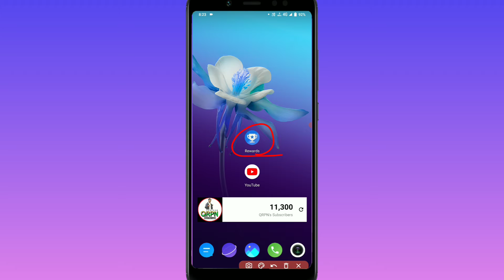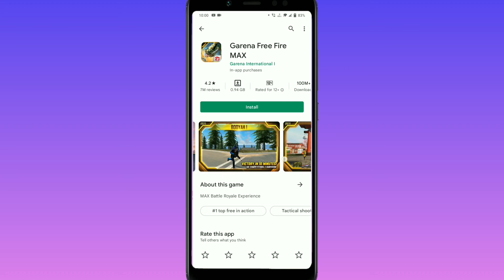How To Use And || Withrow || Google Opinion Reward || Bailence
Pasand Aaegi